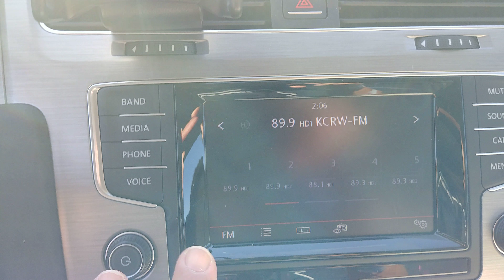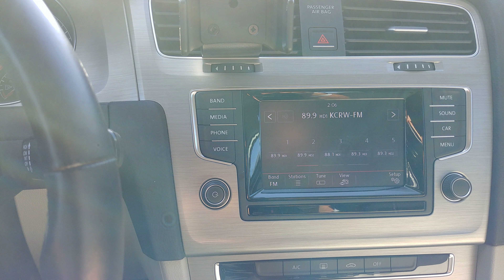Radio Stays On Without Ignition Key 2015 VW Golf Mk7 v5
Halloween Day 2018. This intermittent problem happened again, even after three visits to my VW dealer since June, and multiple firmware updates.